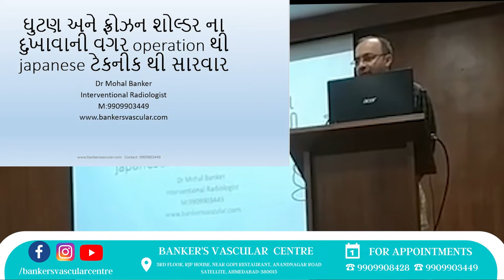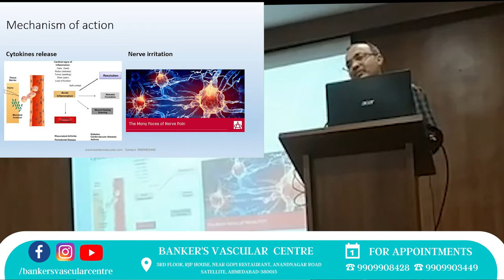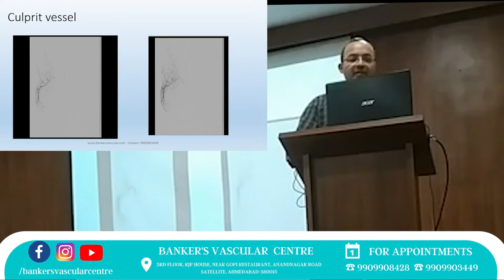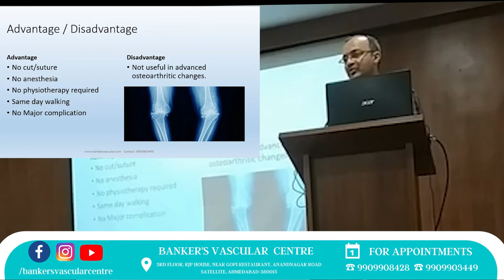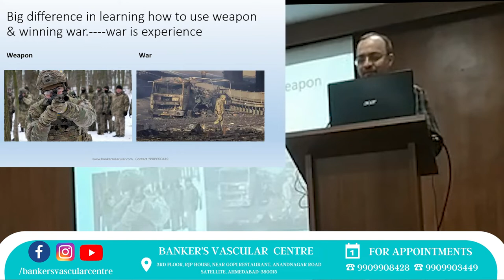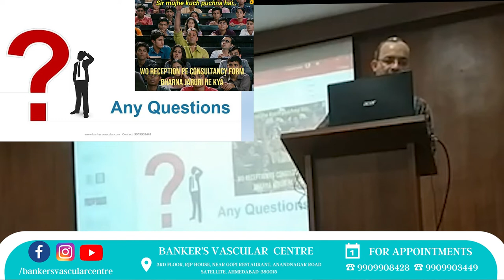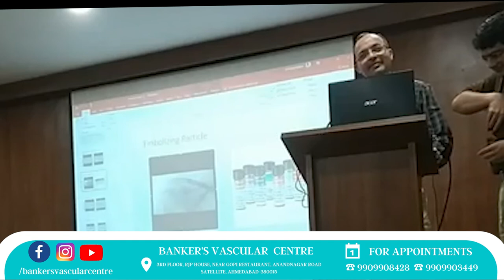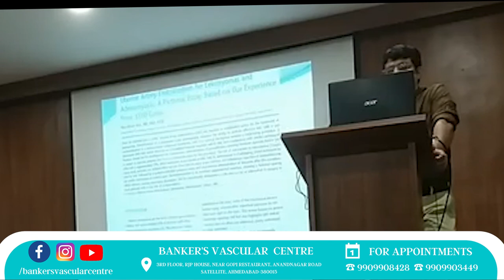જપાનીઝ ટેકનોલોજી G.A.E. થી સાંઘો બદલવાના ઓપરેશનથી મુક્તિ મેળવવાનો પરિસંવાદ | Jivraj Mehta Hospital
જપાનીઝ ટેકનોલોજી G.A.E. થી સાંઘો બદલવાના ઓપરેશનથી મુક્તિ મેળવવાનો પરિસંવાદ

ઘુંટણના અને ફ્રોઝન શોલ્ડર ના દુઃખાવાની ડો.મોહલ કર ઓપરેશન વગર સારવાર - જાપાનીઝ ટેકનીક
જેનીક્યુલર આર્ટરી એમ્બોલાઈઝેશન ગર્ભાશયની ગાંઠ (Fibroid) અને Menorhagia ની ઓપરેશન વગર સારવાર

🏥બેન્કર્સ વાસ્ક્યુલર સેન્ટર : ૩જો માળ, આર.જે.પી, હાઉસ, ગોપી રેસ્ટ્રોનટની બાજુમાં, આનંદનગર રોડ, સેટેલાઈટ, અમદાવાદ

એપોઇન્ટમેન્ટ બુક માટે આજે જ સંપર્ક કરો.